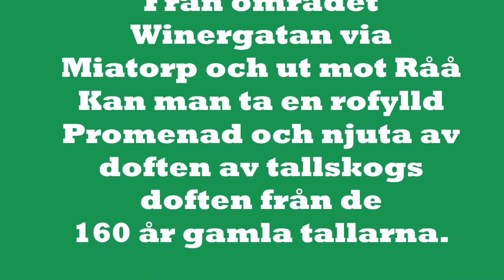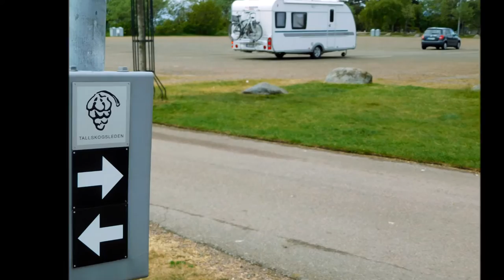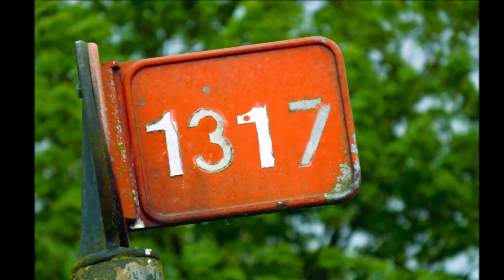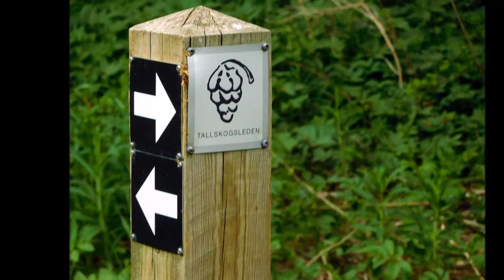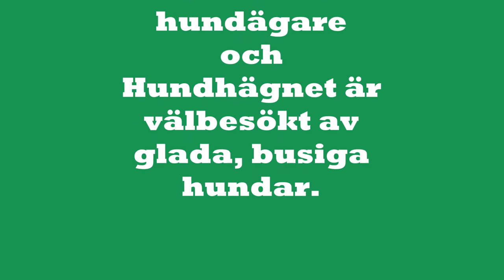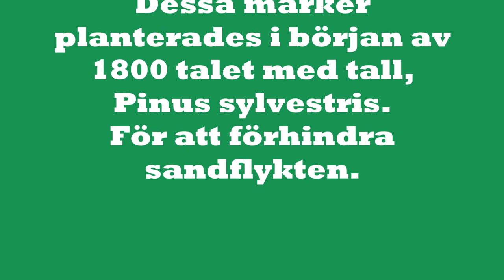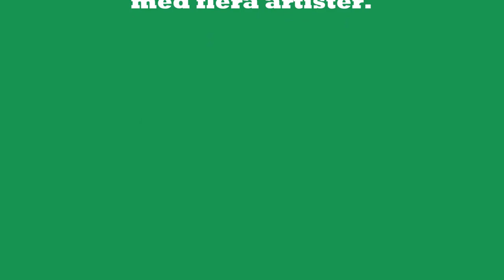Tallskogsleden HD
Ett bildspel från Helsingborg och Tallskogsleden en naturskön vandringsled från Råå i söder till Planteringen i Norr.